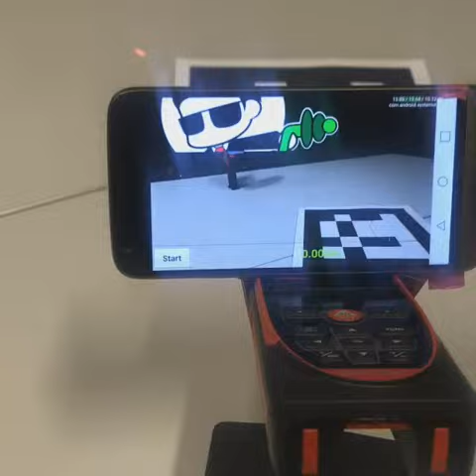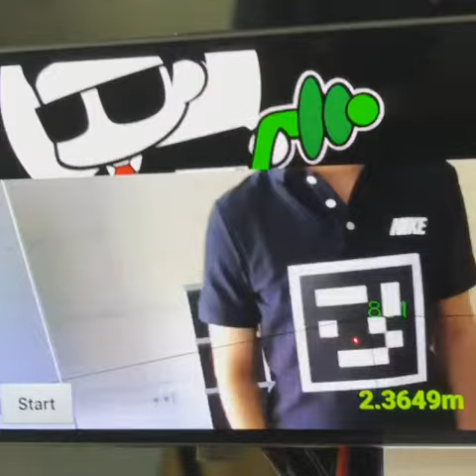Freedaten Suppe UH17